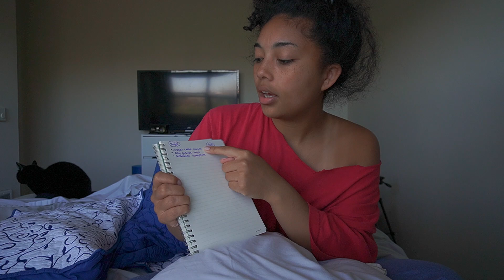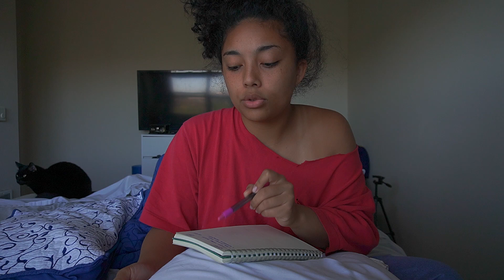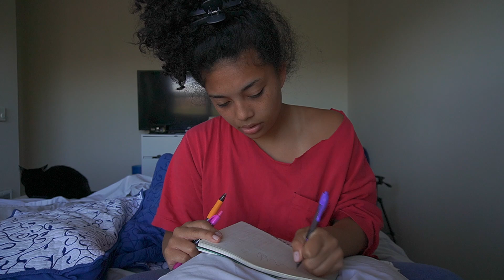WEEKLY RESET VLOG✨ reading 📖 , yapping 😅, and cleaning 🧼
hi loves thanks for listening to me yapp away , stayed tuned for more yapping and reading and yapping about reading 💖

Join my sissy’s book club it’s really cool ⬇️

Fable : the bookyardigans